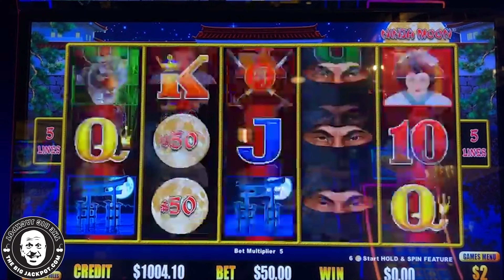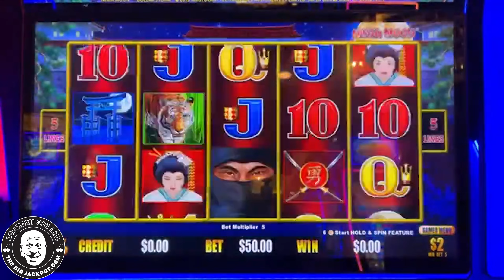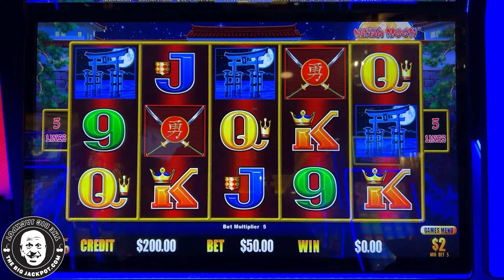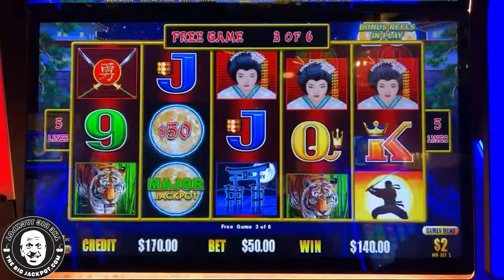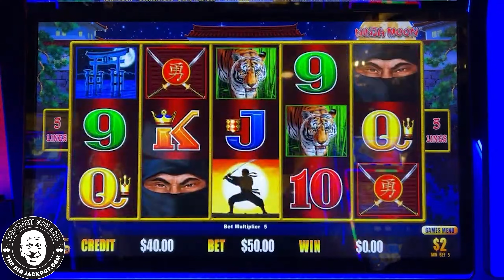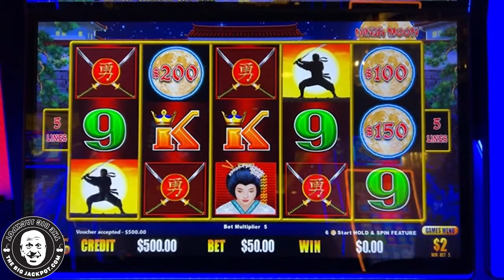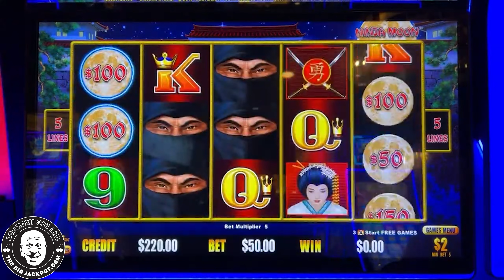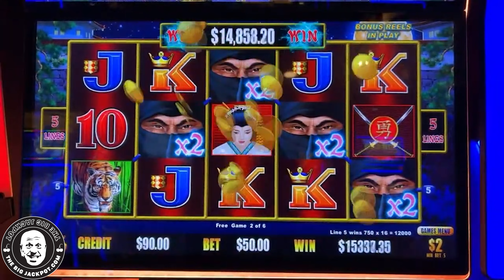MASSIVE DOLLAR STORM JACKPOT! 🤑 Insane 16X Multiplier Line Hit!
Dollar Storm Ninja Moon
Monarch Casino, Blackhawk CO
$50 Spins